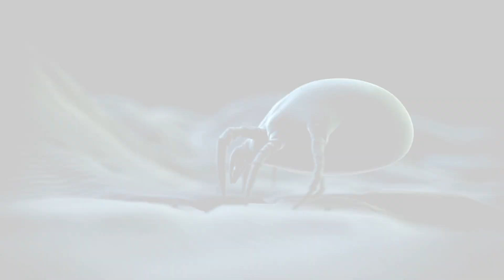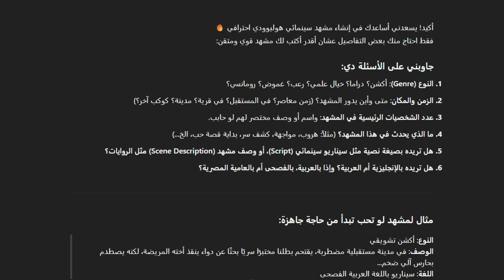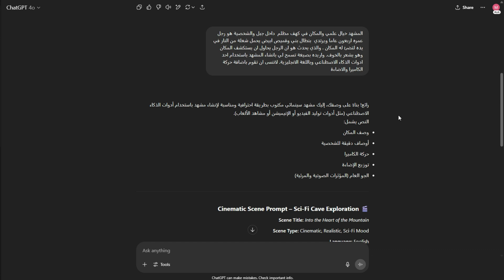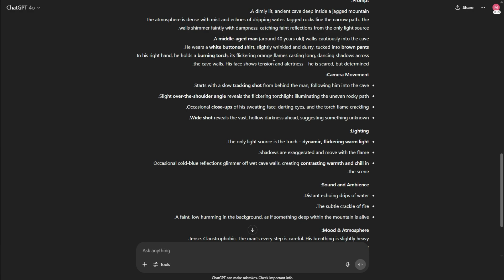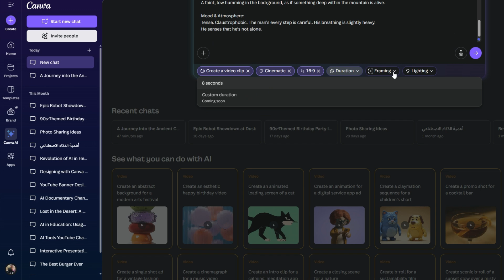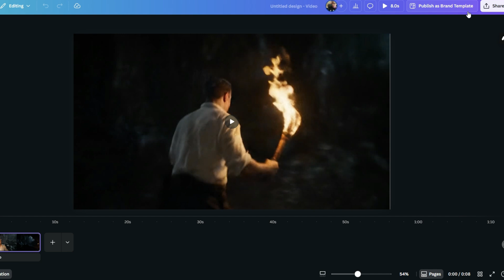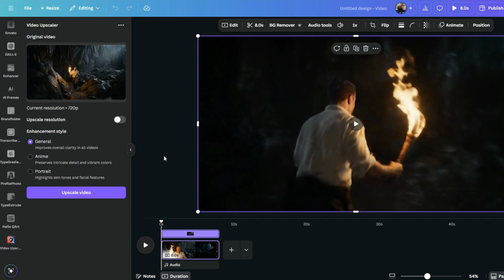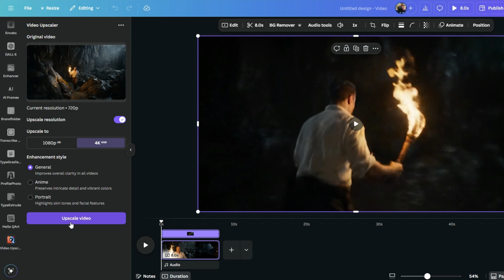أسهل طريقة لكتابة أمر لفيديو احترافي بالذكاء الاصطناعي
هذا الفيديو حيمشي معاك خطوة بخطوة عشان يوضح ازاي ممكن تحصل على أمر احترافي ببساطة لفيديو توليدي بالذكاء الاصطناعي من غير متتعب نفسك في الكتابة المفصلة والبحث على الكلمات المناسبة وحيكون التطبيق كمان على أقوى النماذج وهو Veo3 .